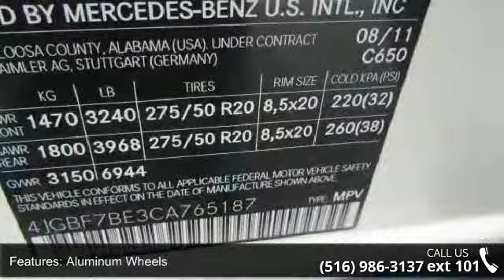2012 Mercedes-Benz GL-Class GL450 - -...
For Sale in /MO.ONE OWNER, OFF LEASE VEHICLES WITH EXTENDED WARRANTY , NY 11021

4MATIC. NAVIGATION GPS. BLIND SPOT ASSISTANT. PARKTRONIC. REAR VIEW CAMERA. IPHONE CONNECTOR. THIRD ROW SEATING. LEATHER SEATS. SUNROOF.TRACTION CONTROL.  ABS ANTI LOCK BRAKES. POWER WINDOWS. POWER LOCKS. POWER SEATS. POWER MIRRORS. AIR CONDITION. DRIVER AIR BAG. PASSENGER AIR BAG. SIDE AIR BAG. ALLOY WHEELS. POWER STEERING. REAR WINDOW DEFROSTER. CRUISE CONTROL. TILT WHEEL.  Finance $3000 Down 72 months 2.9% APR. Prices exclude tax registration.  Final payment & final APR will be determined by lender. This car comes with 36 months/36000 miles free maintenance. Ad must be presented during time of purchase. Must finance 80% thru dealer to get advertised price. We are also open on Sundays from 10 AM to 5 PM.